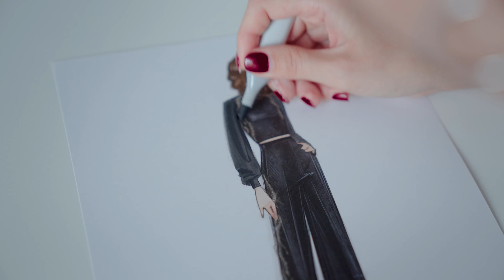The Savoir-Faire behind Juliette Armanet's outfit for the Olympic Games Paris 2024 Opening Ceremony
Zoom in on the exquisitely illustrative DiorSavoirFaire in Juliette Armanet’s dynamic ensemble at the Olympic Games Paris 2024 Opening Ceremony—masterfully orchestrated by Thomas Jolly and Daphne Bürki. The singer’s sleek patent outfit, crafted by Maria Grazia Chiuri, comes alive with state-of-the-art lighting that surges to the rhythm of the song through an ingenious programming system. This innovative touch, a hallmark of Clara Daguin, showcases an expert integration in composing a delightfully performative masterpiece.

Découvrez les détails de la tenue portée par Juliette Armanet lors de la Cérémonie d’Ouverture des Jeux Olympiques de Paris 2024 — magnifiquement orchestrée par Thomas Jolly et Daphné Bürki. Imaginé par Maria Grazia Chiuri, l’ensemble en toile enduite vernie de la chanteuse est rehaussé d’une multitude de perles toupies facettées, qui s'illuminent au rythme de la chanson grâce à un ingénieux système de programmation. Une création exceptionnelle et performative réalisée en collaboration avec Clara Daguin.